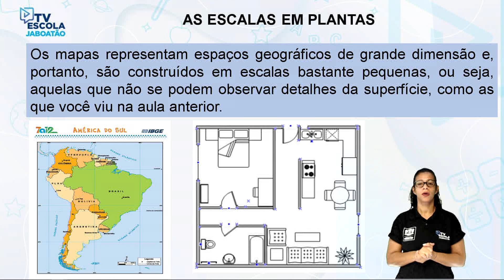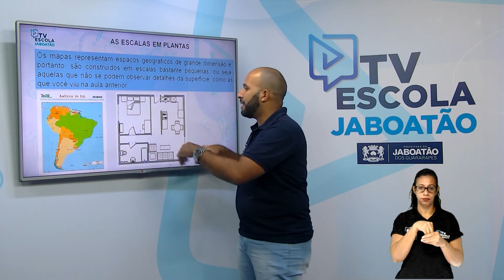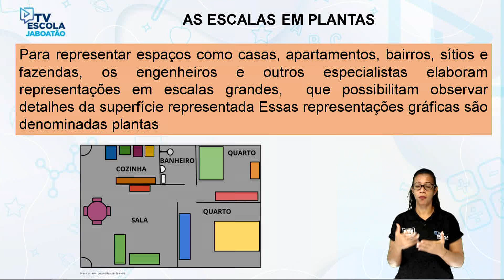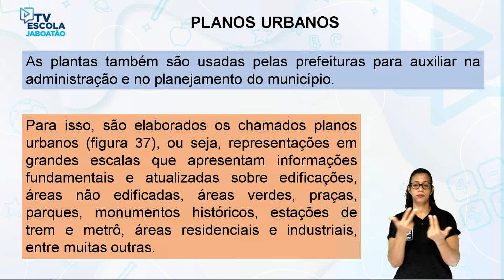TV Escola Jaboatão | 6º GEOGRAFIA | Mapas e suas escalas